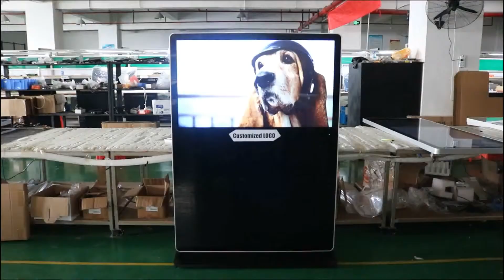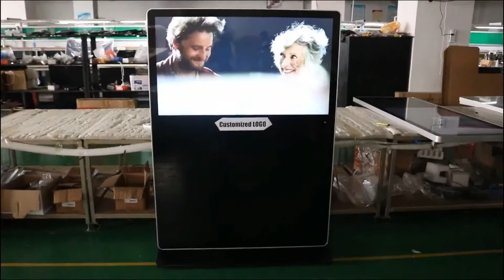[French]Samsung paysage signage numérique LCD publicité joueur horizontale écran digital signage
Fonctions de signalisation numérique de paysage
1, Plancher debout libre dangle autour de conception de coin, joueur horizontal horizontal de publicité daffichage à cristaux liquides de paysage
2, taille disponible écran LCD 32 pouces 43 pouces 49 pouces 55 pouces 65 pouces, original 100% nouveau LG Samsung panneau
3, Windows OS ou Android OS Entrée HDMI VGA USB SD Carte CF disponible
4, Android 6.1 logiciel de signalisation numérique de publicité, licence interactive, module 3G / 4G, module tactile en option, prise en charge à distance sans fil WiFi et contrôle USB LAN
5, cadre de signalétique numérique de section en aluminium, navire de louvrier de qualité, verre trempé épais de 4mm
6, étiquette dacheteur dODM dOEM disponible, cartons adaptés aux besoins du client de LOGO et palette disponibles

Produits principaux: Signalisation numérique de paysage de grande taille, signalisation numérique de Samsung, signalisation numérique de support de plancher, lecteur de publicité de bâti de mur, kiosque décran tactile, affichage numérique extérieur dintérieur, affichage numérique pour le centre commercial, affichage intelligent de taille daffichage daffichage à cristaux liquides, affichage visuel daffichage à cristaux liquides boîte de lecteur de médias de signalisation